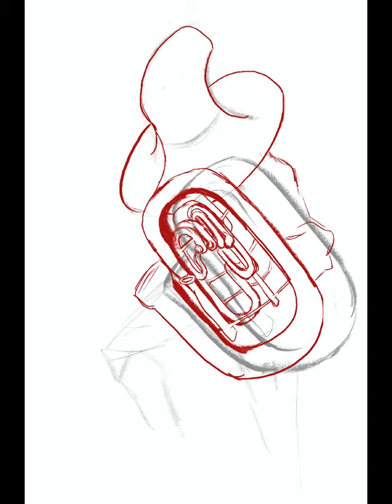Tuba Knight - Procreate study